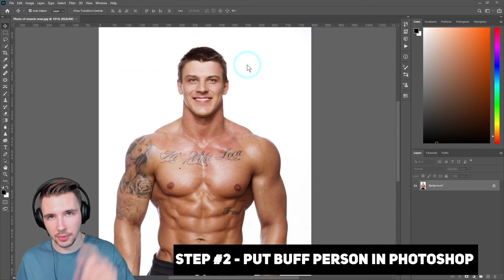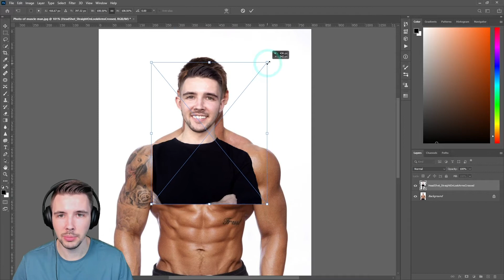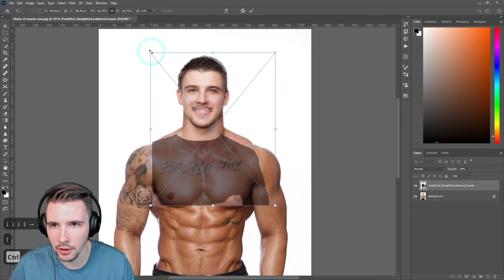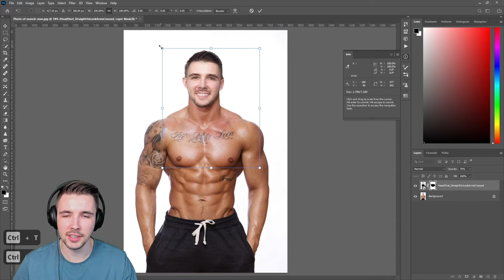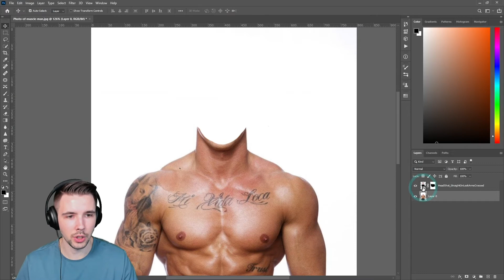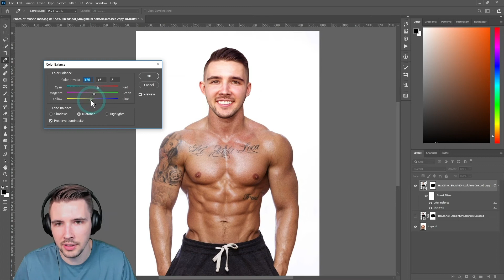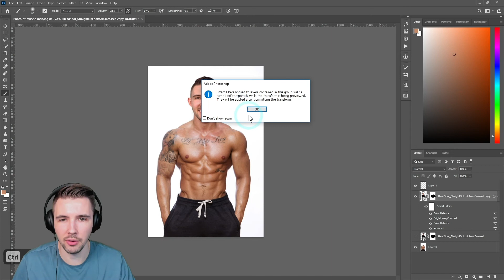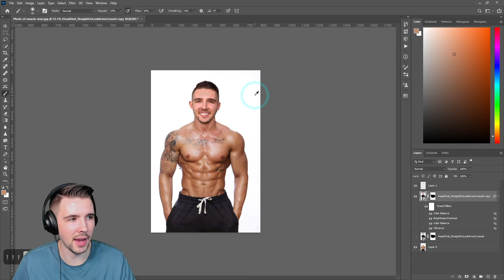How To EASILY make yourself look BUFF in SECONDS | Photoshop Tutorial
💙 Need Photoshop? Adobe Creative Cloud

This is an adobe photoshop tutorial I will show you how to easily make yourself look buff in seconds. Throughout this video, I will show you some tips and tricks on how you can easily make yourself muscular without having to work out. What couldn't be more magical than that? Hope you enjoy this fun tutorial. :)

0:00 Introduction to easily make yourself look buff in seconds in Photoshop
0:37 Step 1: Find someone that looks buff
0:45 Step 2: Put that buff person in Photoshop
0:55 Step 3: Get a picture of the person
1:15 Start the process of photoshopping your body on the buff person
2:15 Create a layer mask and erase everything but your head
3:15 Resize your head so it is proportionate of the muscular person
3:25 Remove the buff person's head and replace it with yours
5:10 Change your skin tone so that it matches the other body
6:00 Airbrush your skin with the other person's skin tone
7:18 The final result
7:38 Please subscribe and like the video
7:45 Discount Code for PowerPoint Course!